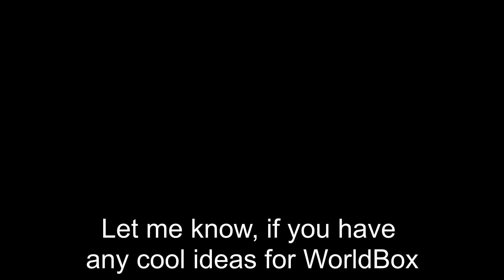WorldBox BUT EVERY KING IS A NUKE!